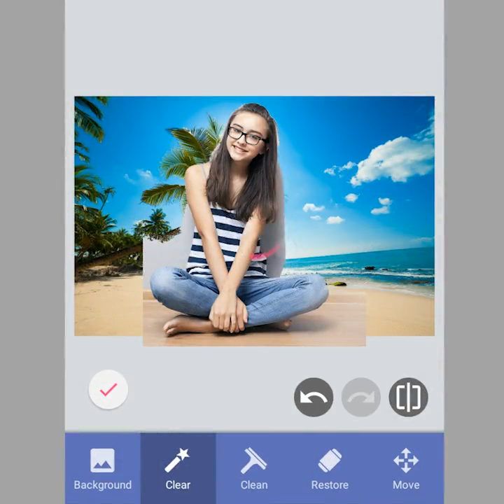16 aprilie 2020